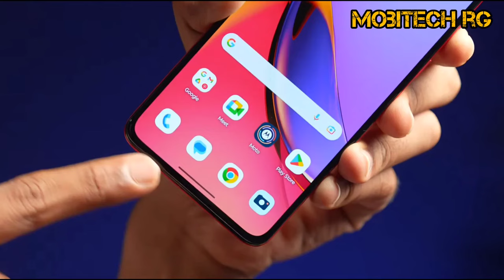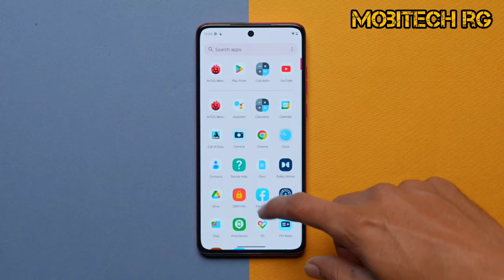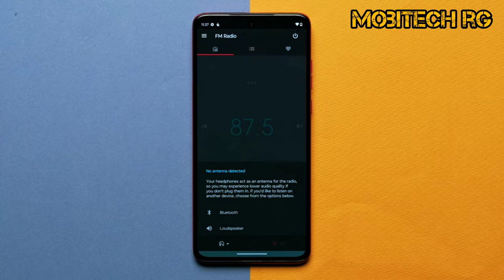moto G84 5G Unboxing and First Impressions⚡50MP OIS 📸 Most Beautifull Smart Phone Under 20,000!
Check Out Link 👉 Take a look at this MOTOROLA g84 5G (Viva Magneta, 256 GB) on Flipkart